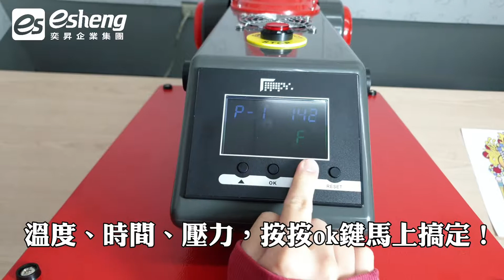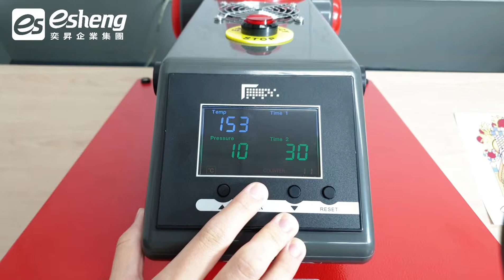奕昇│40x50cm全自動熱轉印平燙機(220V) │ 動動手指就搞定你的熱轉印 【Heat Transfer 】Print on T-shitr